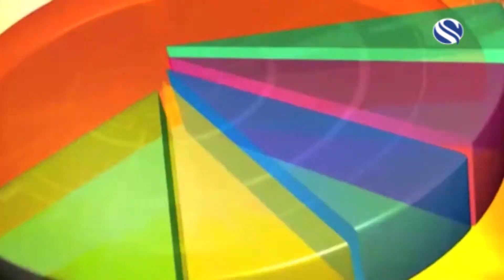POLITICAL TALK SHOW - OBHIMOT WITH MONIRUL ISLAM DIG POLICE A